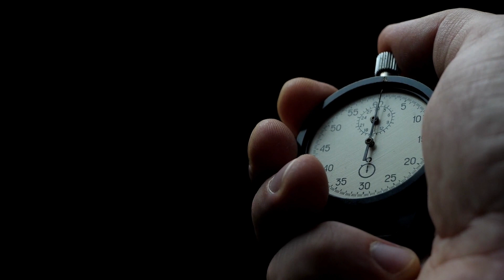God told us these signs of the End Days - Must hear, spoken Word , epic video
Use CC if hearing impaired, as no words are on screen in video.